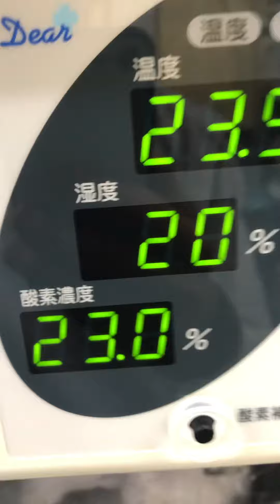⑨チワワのナナちゃんの治療、ICU内酸素療法